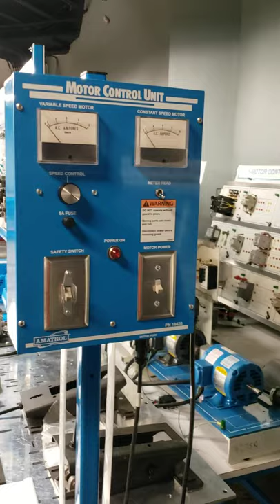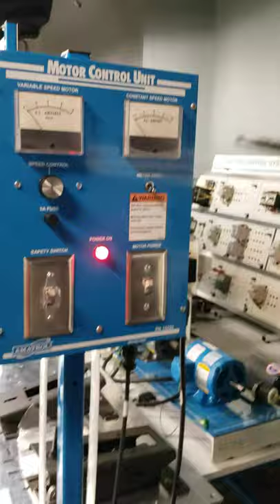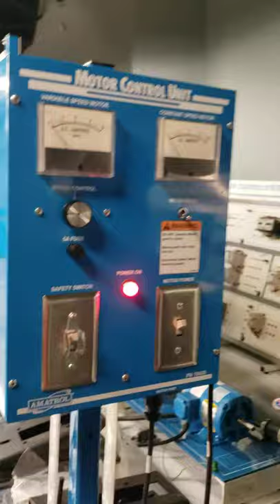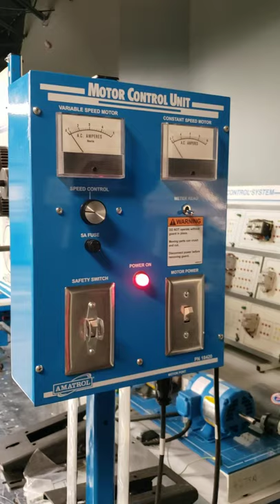ATM 212 23 Aug 2021 HW 01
First HW on review of basic logic gates in PLC.

1. Make a four-input AND gate using the control panel.  This is your legend:
CP – Main Power
SS - Safety Switch
MP – Motor Power
SC – Speed Control
MC – Motor Control

2. Make a two-rung ladder logic program, not a schematic or diagram. Use question 1 as a guide for the first rung.